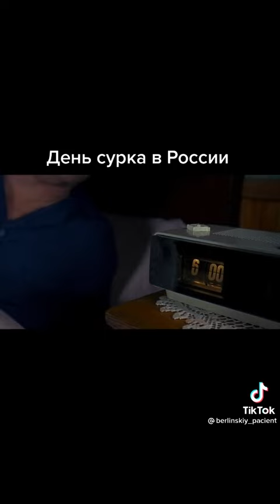День сурка в России - Shorts